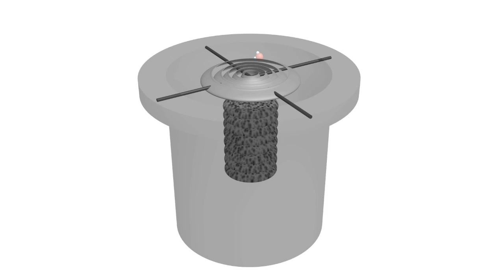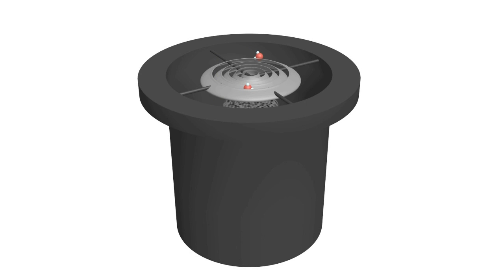Cryopump | Vacuum Pumps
The cryopump (cryogenic pump) is a high vacuum pump that is based on the adsorption of gas on cold surfaces. The cooler the surface – the better the pumping! For that purpose liquid helium is often used for cooling the system parts as it is extremely cold, having a temperature only four degrees above absolute zero. The pumping is done in multiple stages, where each stage has a different temperature. The „warmest“ part is the first stage, that has a temperature of 100 degrees Kelvin (or lower) and that causes water to condensate on it. During the condensation of water also some other gases may also be trapped under the water and that process is called cryotrapping. However, in order to  effectively pump gases such as nitrogen, even colder surfaces (less than 17 degrees Kelvin) are required. In this stage the metal may also be coated with porous activated charcoal and that allows to adsorb even smaller gas molecules such as helium and even hydrogen (this is called cryosorption). So basically the pumping of gases with a cryopump is based on three processes: condensation, cryotrapping and cryosorption.